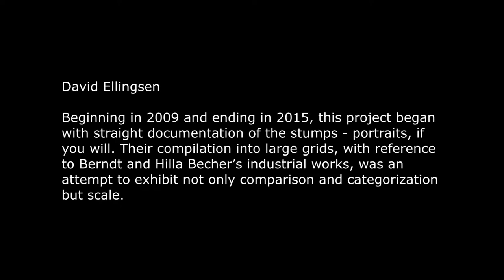David Ellingsen - Kevin Boyle at Winchester Gallery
Exhibition: Elements of Nature